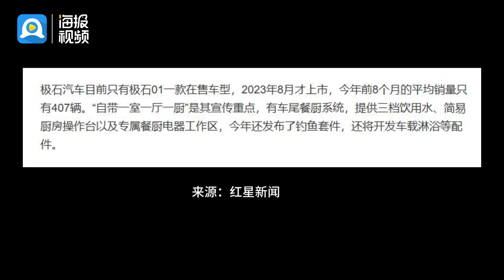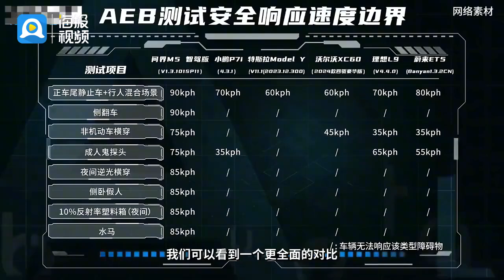吃火鍋、包餃子、裝馬桶，車企營銷偽需求還需早“剎車”